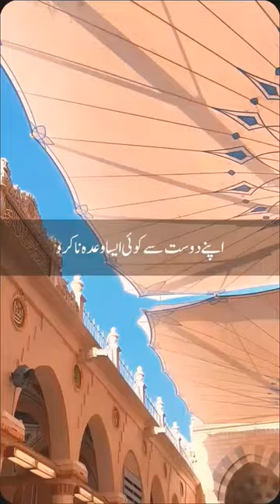Nabi Pakﷺ Ny Teen Baton Sy Mana Farmaya Hy🥺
shorts youtube viral shortsvideo ytshort islam islamic hazratali hadeessharif muhammad muhammadﷺ madina hadees shareef hadees mubarak hadees nabvi Hadees sharif hadees in urdu hadees sharif hadees pak Muhammad  youtube shorts shorts ideas Shorts  shorts feed Shortsvideo  Islam trending Ytshorts  Trending
shortsvideo shortsfeed youtubeshorts  reels subscribe  shortvideo trending trendingshorts viral islam foryou youtubeshorts islamic reels shorts shortvideo video allah whatsappstatus ramzanstatus islamicstatus naat naatsharif naat sharif islamicwhatsappstatus bayan naatsharif naat makkah Mecca eidkitayari eidkikhushiyan

viral islam islamic shortvideo masjidnabawi allah muhammad Peer ajmal raza qadriTariq jameel bayanBaya 4k islamic status Bayan Hadeessharif Islamic status Islamic video Naat Pakistani drama best islamic status hadeesinurdu hadeespak islamic status for whatsapp mufti tariq masood latest muslim peer ajmal raza qadri bayan peer ajmal raza qadri emotional bayan quran ramadan 2024 shortsideas tariq jameel bayan islamic shorts ary news